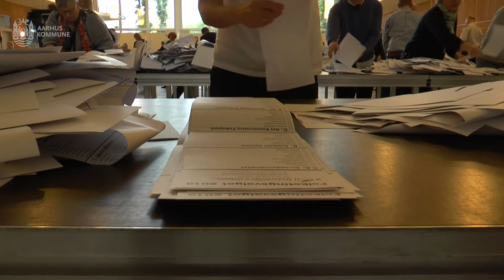Bliv frivillig ved valg i Aarhus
Kristine Dyregaard Nielsen er studerende og med som frivillig ved folketingsvalget 2015. Se reportagen fra Kristines første oplevelse som frivillig ved valg og læs mere om dine egne muligheder for at deltage på